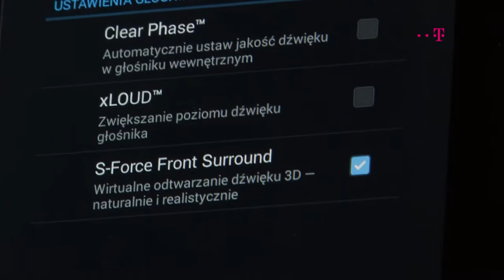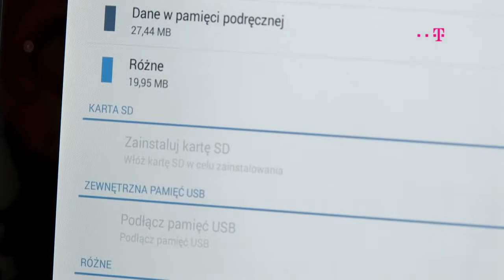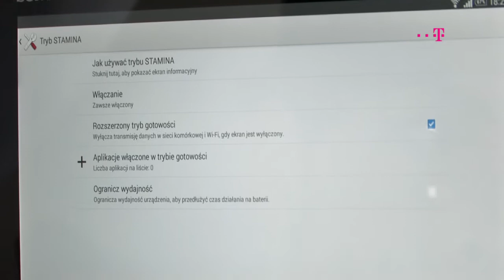Sony Xperia Z2 Tablet - czy to jest pogromca iPada Air?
Bierzemy na warsztat Xperię Z2 Tablet i sprawdzamy co oznacza przyszłość według Sony. Więcej